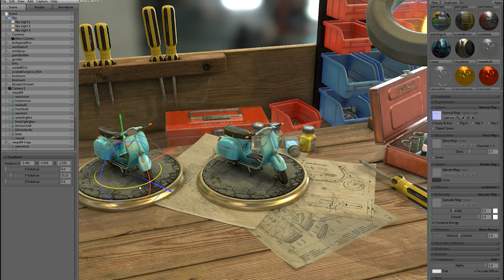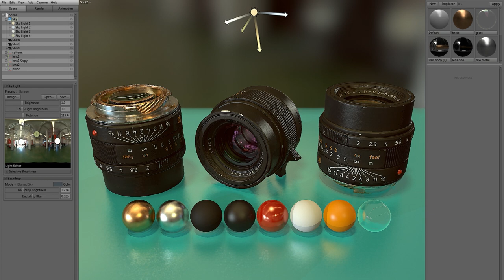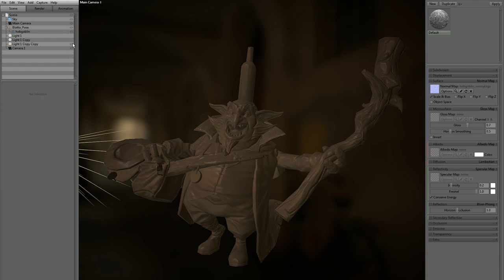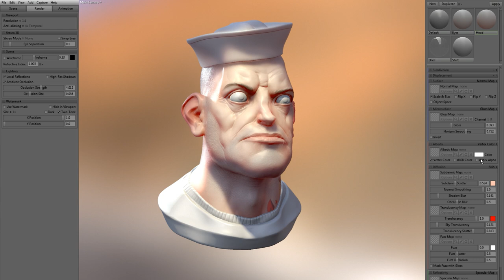Toolbag 2 | Feature Overview - GDC 2014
Here's a quick overview of some core features of Toolbag 2, our physically-based real-time rendering toolkit, as demonstrated at our booth at GDC 2014. Each feature is presented using some great artwork from our user community.

A special thanks to the following artists for your contributions to our GDC demos: